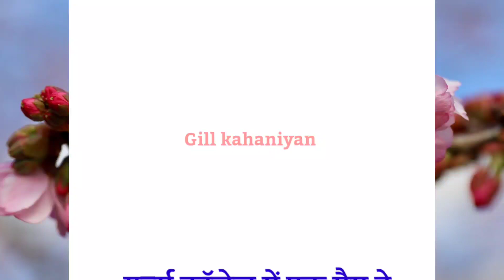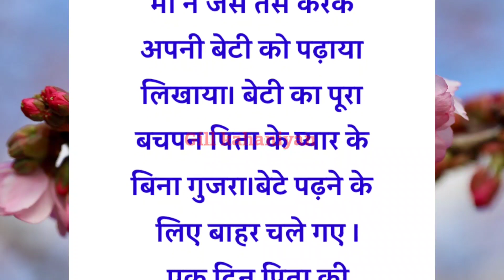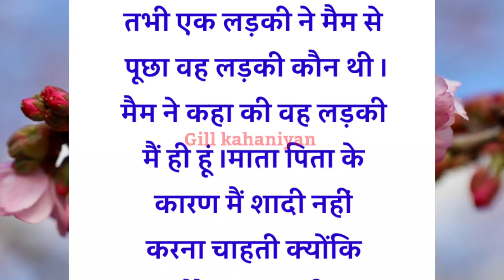पिता का पश्चाताप||hindi story||lesson able story||moral story||motivation||heart touching story